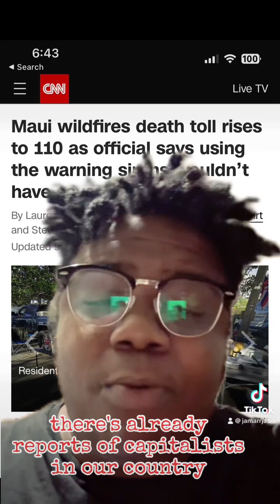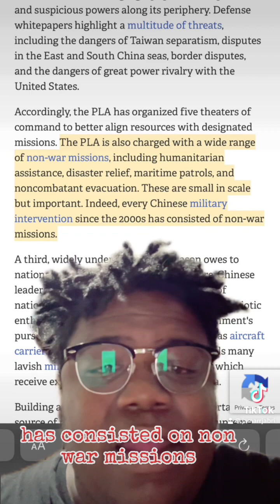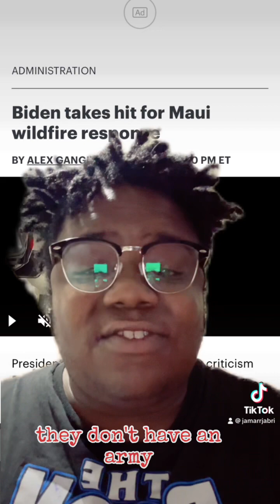Why the government failed maui and east palestine?